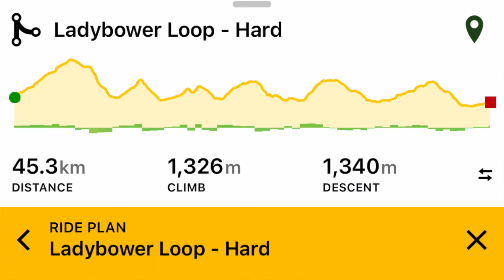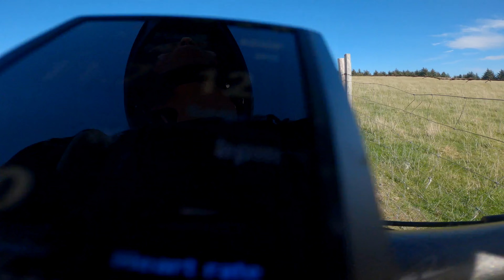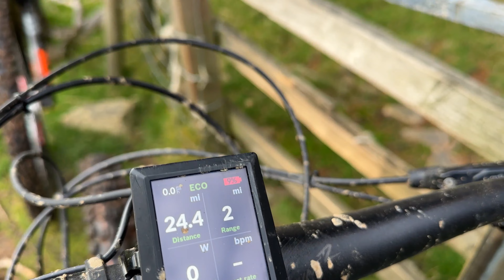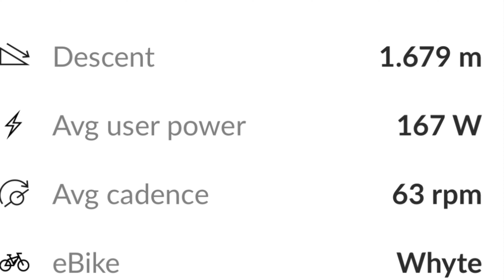E-BIKES IN THE PEAK DISTRICT, RIDING THE LADYBOWER LOOP (HARD) 45KM of rocks, mud, crashes and more!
What a superb time we had, even if it included flat batteries, would do it all again tomorrow, and making new friends too! Filmed in 4K